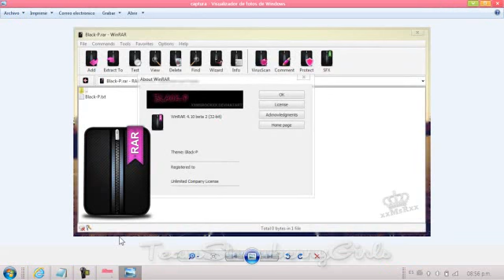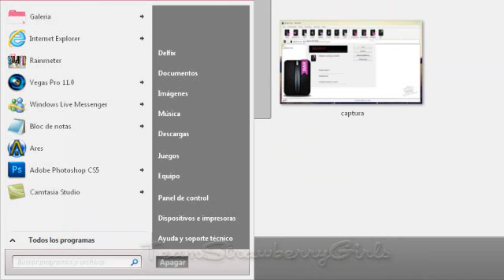Pedido- Tema Winrar "BlackP"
Holisss... vuelvo!! lamento no subir videos. Empece la escuela :-( jejejejje :D   :D :D :D  !!   Las amo.!!